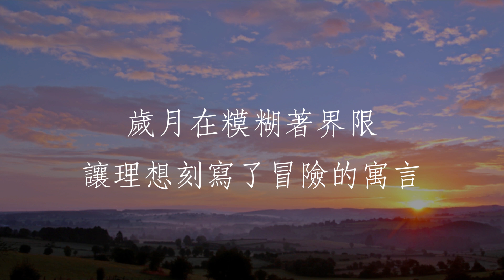Hong Choi - 歲月 Years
歲月 Years
詞 曲 編：Hong Choi 蔡錫康

那一天初見 青春素描著肩並肩
走過多少季節

我回頭發現 發現你們在我身邊
讓我們微笑 留下紀念

謝謝你們 從前走進彼此生命交點
期待明天再與你相連
也許未來 我們還有很多實驗實踐
空白了遺憾 填寫著無限

歲月在編寫著初見 腳步默寫著事過境遷
我們還在彼此的視線
歲月在糢糊著界限 讓理想刻寫了冒險的寓言
那管怎麼變 再見你一面

也許未來 我們還有很多實驗實踐 | 還有很多的實現